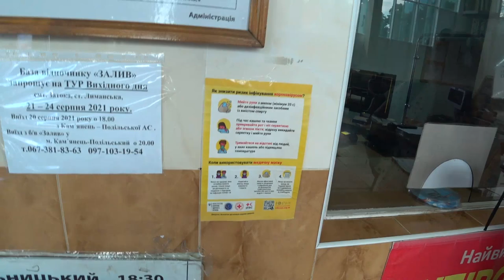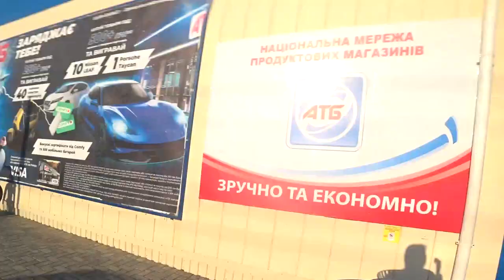Украина. Каменец-Подольский. Средневековье и Савок. Один из Лучших Замков. Хотинская крепость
После Умани продолжаем наше путешествие по Украине. Взяли BlaBlaCar и поехали в потрясающий Каменец-Подольский.

Простояли в пробке  на трасе больше часа, но всё-таки доехали. Поселились в Old Castle. И пошли смотреть вечером на Cultural Landscape of Canyon in Kamenets-Podilsk. В тёмное время суток подсвечивают всё, даже Kamianets-Podilskiy Castle.

На следующий день посетили Museum of Miniatures Castles of Ukraine с макетами замков и History Museum, где посмотрели на реликвии.

Потом сели на маршрутке и поехали к Khotyn Fortress в соседнюю область.

00:00​ - Вступление, Умань - Каменец-Подольский
00:50​ - Наше Жильё и вечерний город
03:51​ - Исторический Центр, Замок и музеи
10:18​ - Советская Застройка
11:29​ - Едем в Хотин
11:46 - Хотинская Крепость
17:09 - Заключение

Снято на Sony FDR-X3000, DJI Mavic Mini, Poco F2 Pro